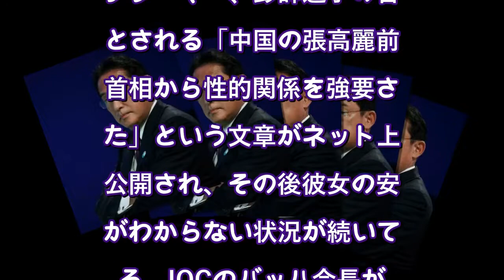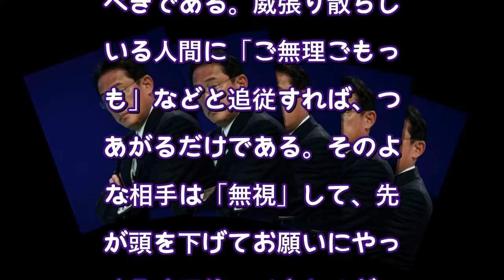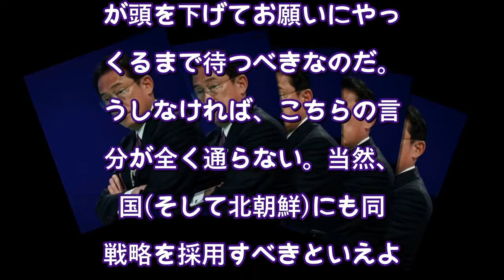岸田政権は頼りないけど、日本は強力なリーダーでない方がうまくいく（現代ビジネス） - Yahoo!ニュース